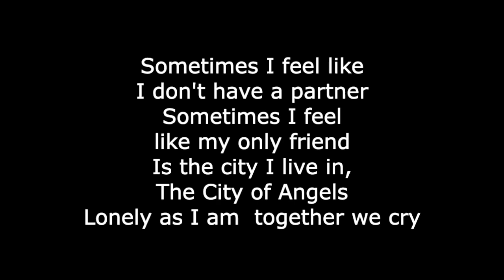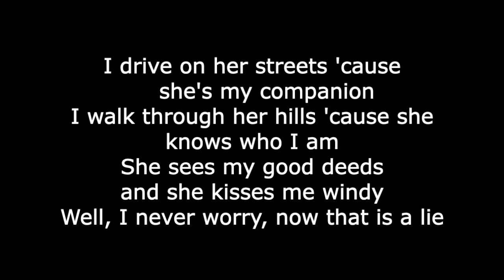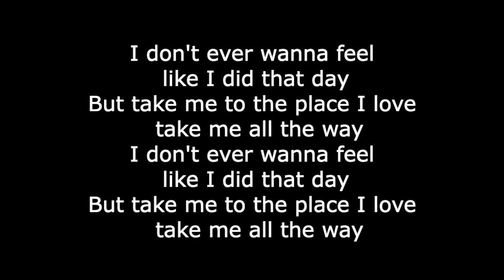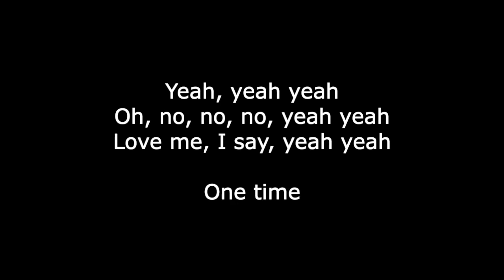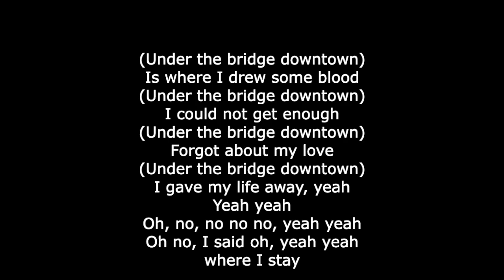Under The Bridge by Hot Red Chili Peppers sung by LA (lyrics)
Sometimes I feel like I don't have a partner
Sometimes I feel like  my only friend
Is the city I live in,   The City of Angels
Lonely as I am  together we cry

I drive on her streets 'cause she's my companion
I walk through her hills 'cause she knows who I am
She sees my good deeds and she kisses me windy
Well, I never worry, now that is a lie

I don't ever wanna feel like I did that day
But take me to the place I love, take me all the way

It's hard to believe that there's nobody out there
It's hard to believe  that I'm all alone
At least I have her love
The city, she loves me

Oh, no, no, no, yeah yeah
Love me, I say, yeah yeah
One time

(Under the bridge downtown)
Is where I drew some blood
I could not get enough
Forgot about my love
I gave my life away, yeah
Yeah yeah
Oh, no, no no no, yeah yeah
Oh no, I said oh, yeah yeah
where I stay